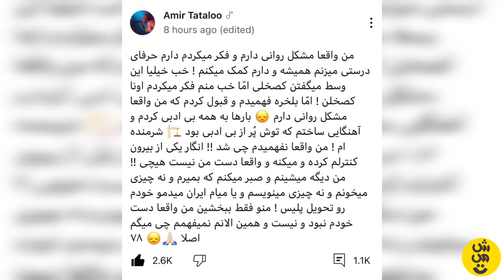امیر تتلو : قبول ، مشکل روانی دارم / برمیگردم ایران که اعدامم کنید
تقسیم بندی پست :

00:00 امیر تتلو : قبول مشکل روانی دارم
00:05 درخواست امیر تتلو برای برگشت به ایران
00:10 امیر تتلو گفت برمیگردم ایران ، خواستید اعدامم کنید
00:15 تتلو زد به سیم آخر
00:20 فیلم امیر تتلو
00:25 عکس امیر تتلو
00:30 اعدام امیر تتلو
00:35 امیر تتلو برگشت به ایران
00:40 امیر تتلو تسلیم شد
00:45 آهنگ امیر تتلو